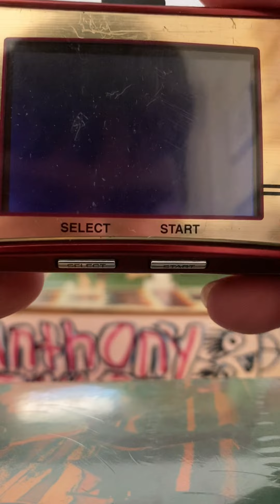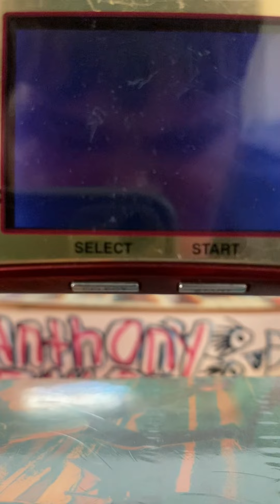Super Mario world 2 yoshi’s island gba part 3